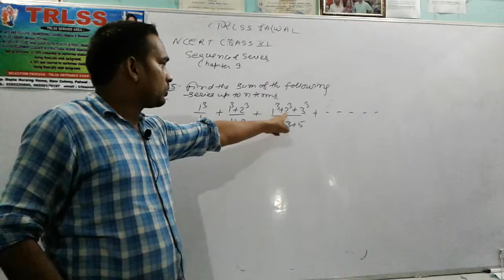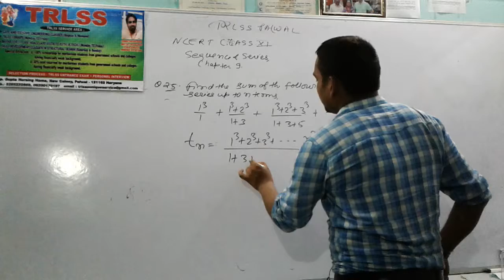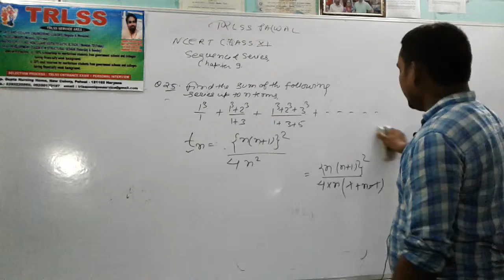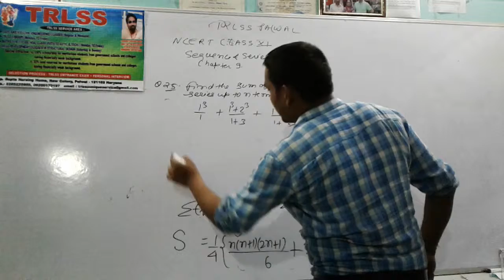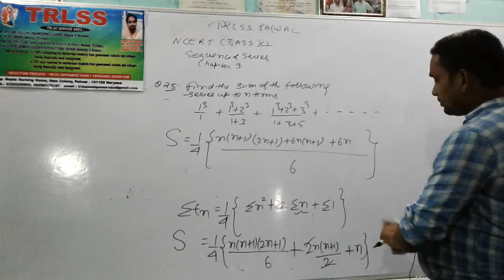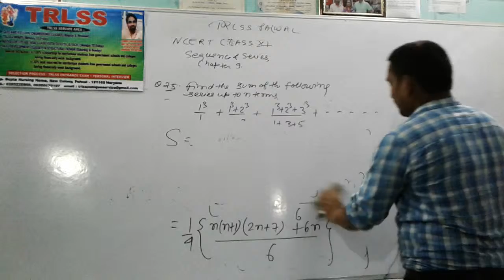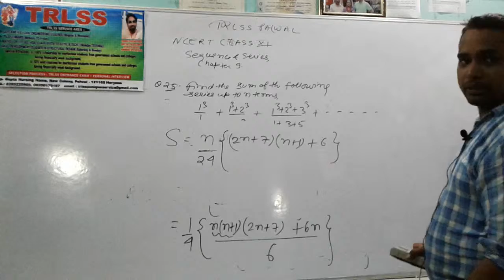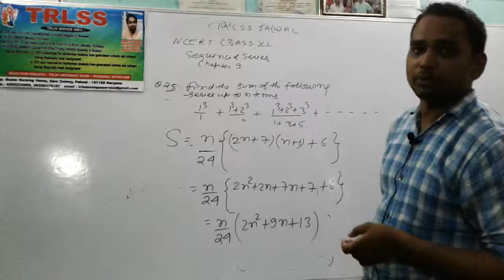NCERT CLASS XI SEQUENCE AND SERIES MISCELLANEOUS EXERCISE CHAPTER 9 Q NO 25 SOLUTION